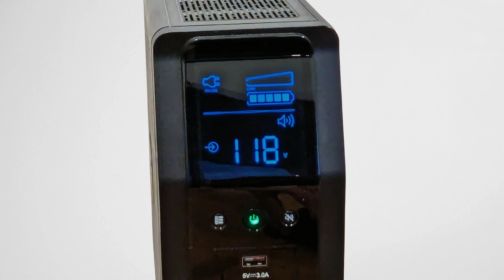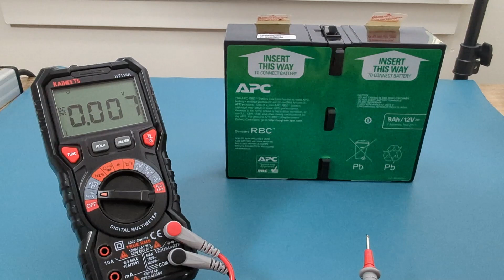How to Test a UPS Battery with a Multimeter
🔋⚡ Wondering if your UPS battery is still reliable? In this video, I’ll show you how to test your UPS battery with a multimeter to ensure it's in top shape. Stay prepared, and never get caught in the dark again! 🌟💡

✅ APC UPS Battery Backup

🎬 Video Chapters
00:00 - Introduction
00:45 - Test Battery #1
01:42 - Test Battery #2

About Channel: Electro University was created to meet the needs of those who want to learn electronics from scratch. The company provides a number of resources for beginners, including a YouTube channel and blog with tutorials. We release new tutorials every week.